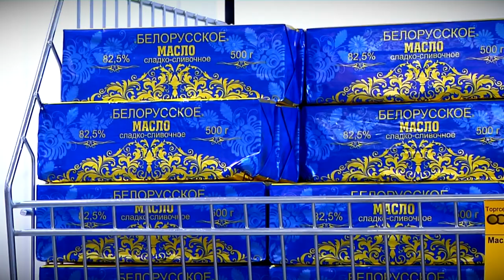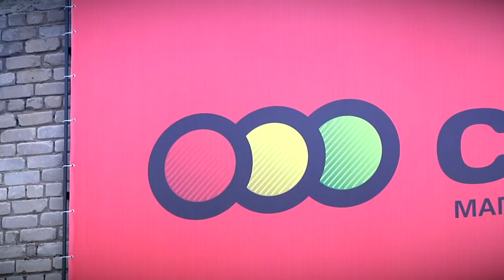В Осташкове открылся супермаркет «Светофор»